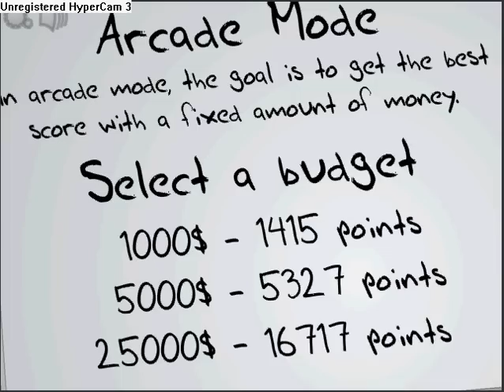Learn To Fly 2 - Arcade Mode 5 000$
It is a tutorial for Learn To Fly 2 - Arcade Mode 5 000$.
You will need : Hang Glider
                           Pulse Jet
                           The Plank Mark II
5 units of fuel!

Try this for fun also help me by making an account and make level!